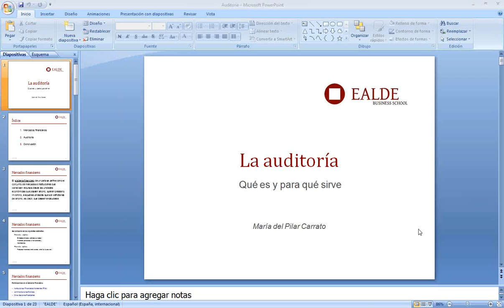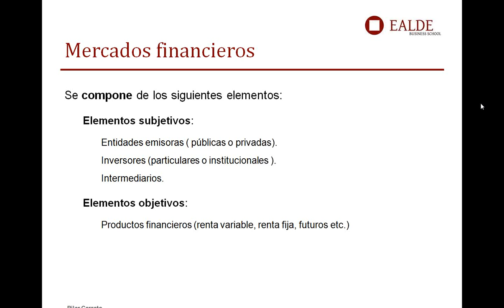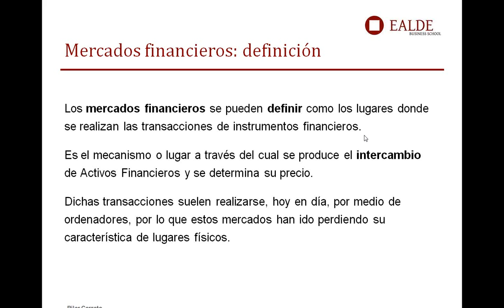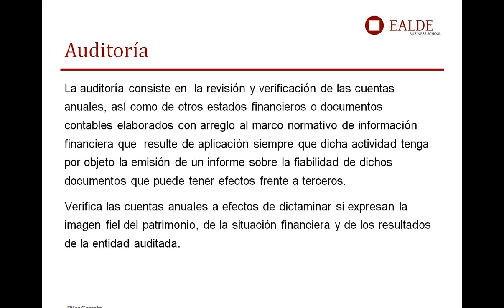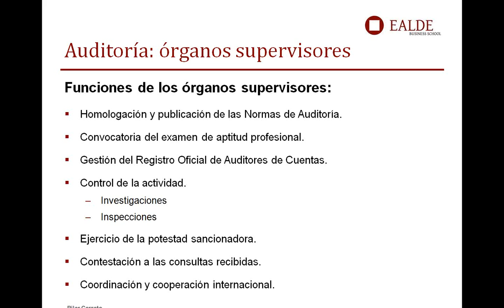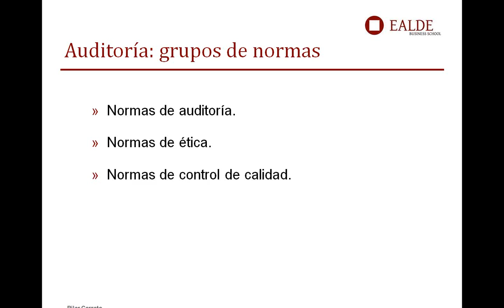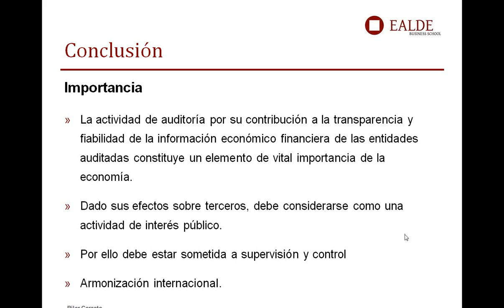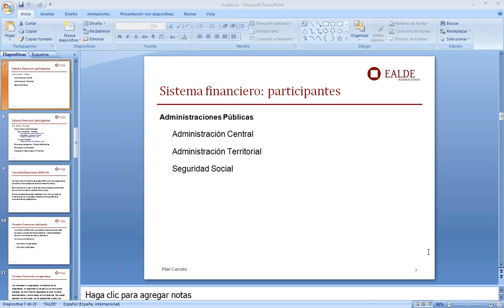Los principales hitos de la Auditoria Financiera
La situación económica mundial ha puesto de relevancia la necesidad de supervisar correctamente las finanzas tanto de empresas como de entes públicos. Los mercados financieros operan en función de la información que disponen. Esa información es crítica para que todo el sistema funcione y debe estar auditada, revisada y contrastada de forma adecuada.

En esta Master Class nos acercarnos a los principios básicos de la auditoría financiera, métodos, tipologías, normas internacionales, etc.

La ponencia en directo será impartida por Pilar Carrato, profesora de EALDE y Secretaria del órgano de supervisión de Auditoría del Gobierno de España.

Pilar es economista con 15 años de experiencia directiva en el sector de la Banca de Inversión en entidades como: Banco Santander, Fortis o Merrill Lynch. También ha sido analista del Banco de España.